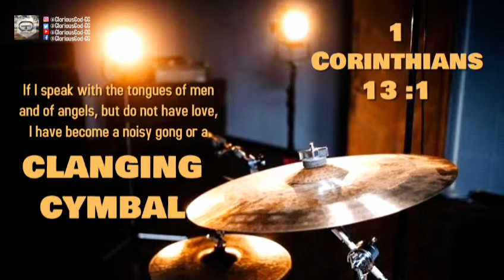1 Corinthians 13:1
JULY 10,2021
1 Corinthians 13:1
If I speak with the tongues of men and of angels, but do not have love, I have become a noisy gong or a clanging cymbal.